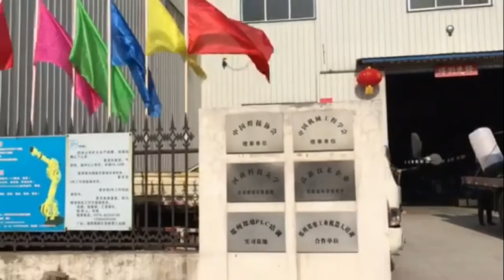Steel Plate Butt Joint Long Seam Welding Machine 14m largest in the world No.5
flat butt auto welding Machine , The welding line is welded on the single face and shaped on double faces; the welded plate is level; the welding lines on the front and back faces are burnished, level, beautiful and smooth; the straightness deviation full-length range of the welding line is not more than ±1.5 mm; the weld height of the front face is not more than 2 mm; the weld height of the back face is not more than 1 mm; the welding line is 8 to 12 mm in width.

flat butt auto welding Machine comprises a bed body, a piano type pressing device, a track girder, a welding walking system, a location device, a gas circuit system, a back shaping base groove, a welding power source, a water cooling system, an exhaust and lighting system, a plate conveying device, an electric control system and a remote control device, etc

Technical Parameter

Welding way Submerged-arc welding or gas shielded welding (manufactured on the basis of customer requirement )
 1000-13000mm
Welding length (manufactured on the basis of customer requirement)

Welding base metal Carbon steel, stainless steel and aluminum alloy
 3-12mm
Welding base metal thickness
 0.3-0.6MPa
Pneumatic system pressure

Workpiece pressing way Pneumatic piano type pressing

Welding speed regulation Stepless speed regulating
 50-800mm/min
Welding speed

Welding line effect Single-face welding and dual-face shaping

Bota manufactures a complete line of column and boom welding manipulators which maximize both safety and production with load capacities ranging from 100kgs to 1500 kgs.

No. 1 Intersection of Chuangye Avenue and Weilai Avenue,
Yiyang County,Luoyang City, Henan Province, China